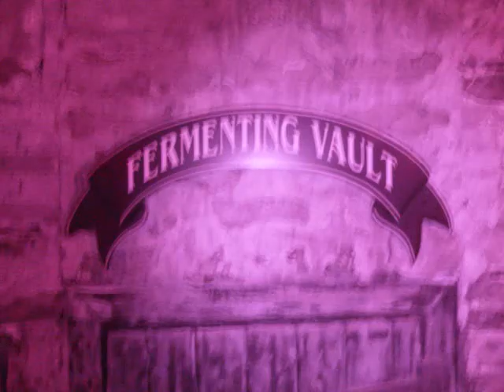Fermentation Vault Rough Cut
Attention all paranormal investigators with a knowledge of the German language. We have been investigating a Brewery in Central Pennsylvania that was founded by German immagrants. We ask your assistance in clarafication on possible German words spoken by EVP and over the spirit box